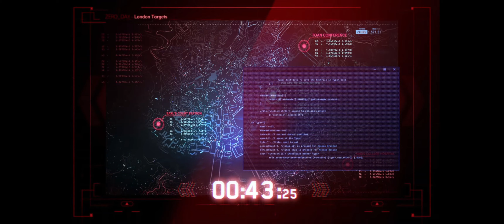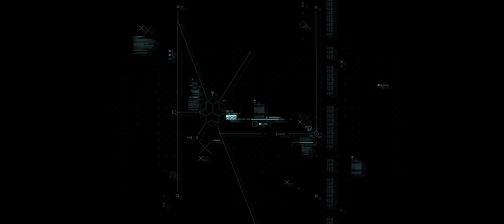Watch Dogs Legion ][ Part 1 ][ RTX 3090 Ultrawide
Drazek Plays: Watch Dogs Legion!

Trying out my RTX 3090 with RayTracing for the first time :D